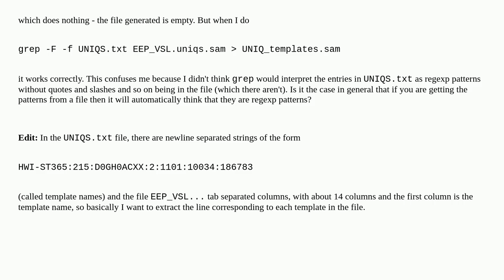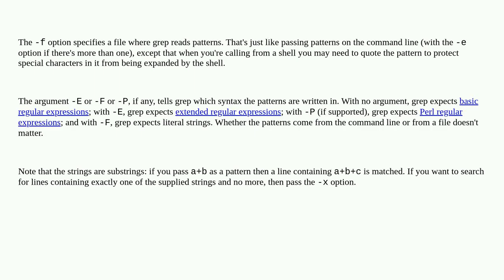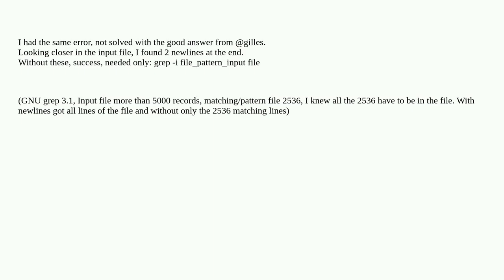Unix: Reading grep patterns from a file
Reading grep patterns from a file

A special thanks goes out to the community

  grep